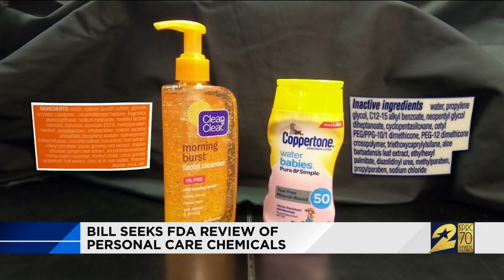Bill seeks FDA review of personal care chemicals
Lauren Freeman reports